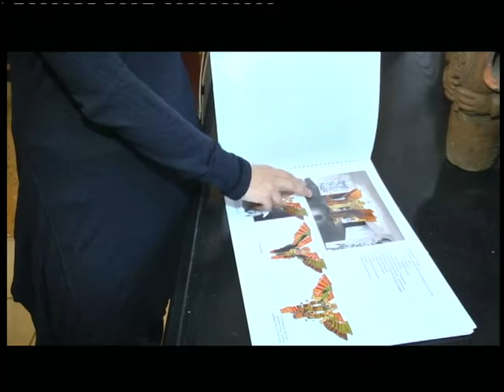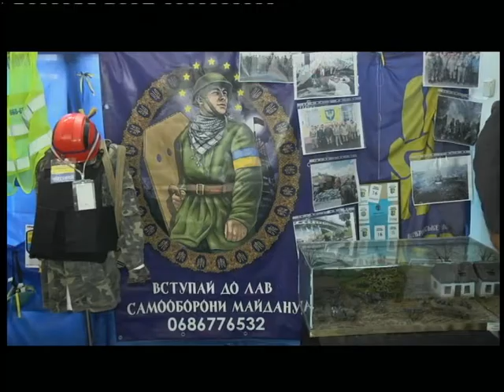26.11.2018. Новини. 20:40